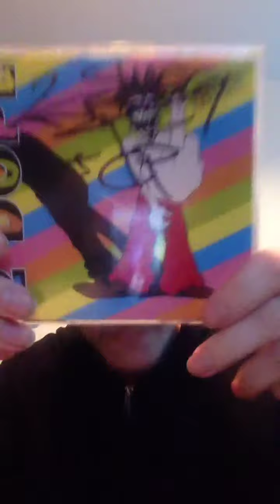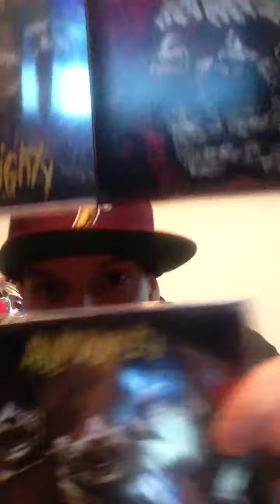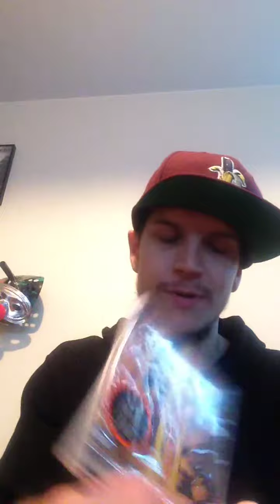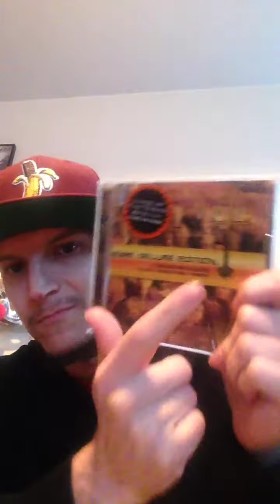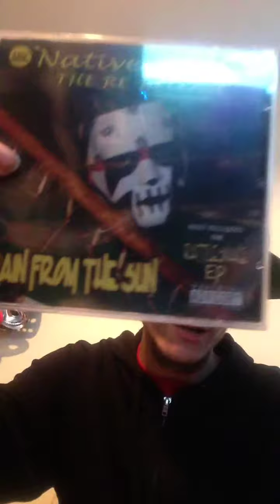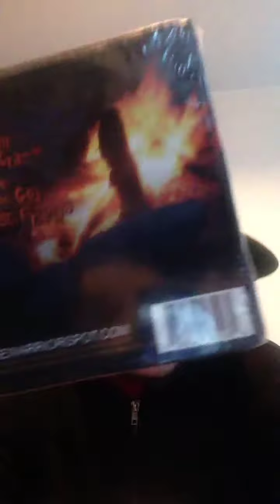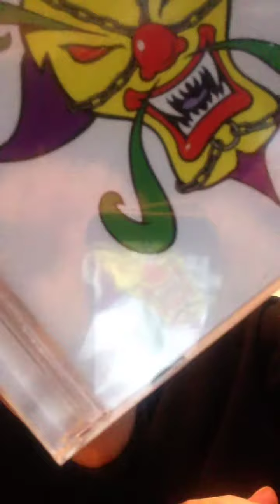1,2,3 Unboxings with Villain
I tried to go live for this one but YouTube f'd up. Enjoy the video. Let me know if you like it.